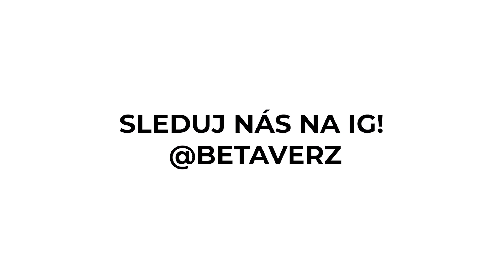VYCHILLUJ SE - #3/ BETA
Slevový kód: PIMPS20